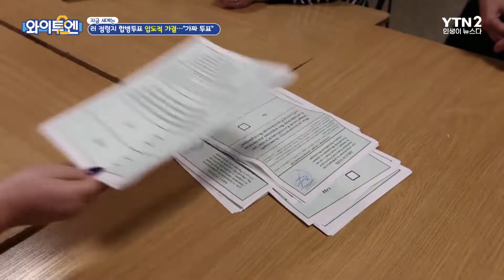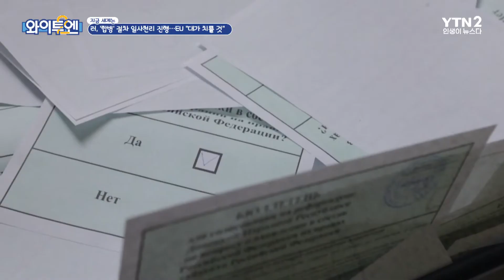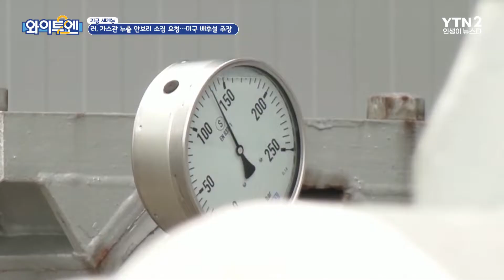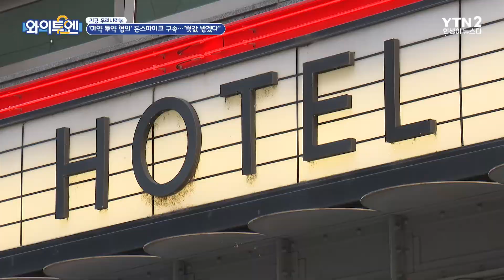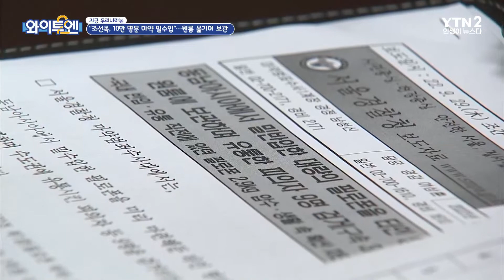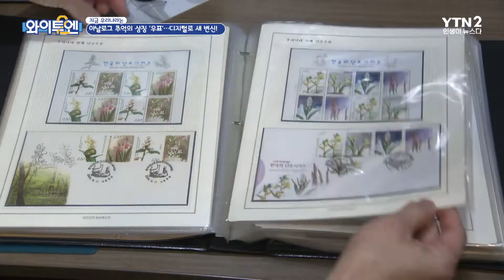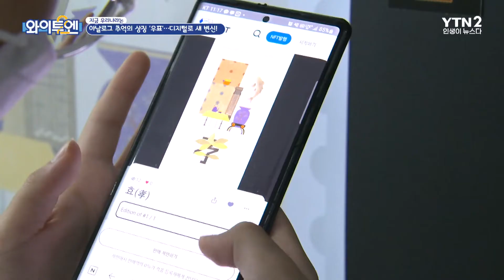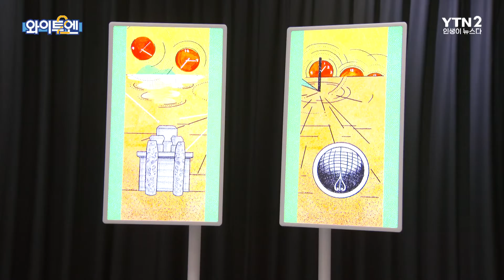러 점령지 합병투표 압도적 가결..."가짜 투표"ㅣ와이투엔 [무삭제판 151회] / YTN2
[지금 세계는] 쿠바, 허리케인 강타로 전국 정전
[지금 우리나라는] 아날로그 추억의 상징 '우표', 디지털로 새로 변신!

00:00 시작
00:15 러시아 vs 우크라이나
08:07 지금 우리나라는
16:19 지금 세계는

🔷 YTN2 채널 본방 : 화요일 / 금요일 밤 12시 10분 🔷
🔶 YTN2 채널 재방 : 화요일 오전 10시 10분 / 금요일 밤 12시 10분🔶